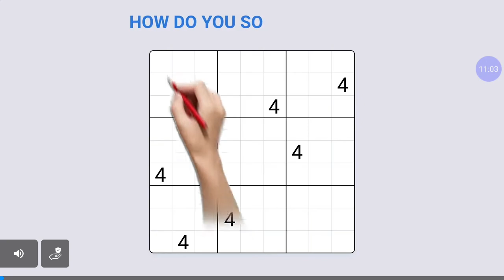BlueFlame Plays Geometry Dash